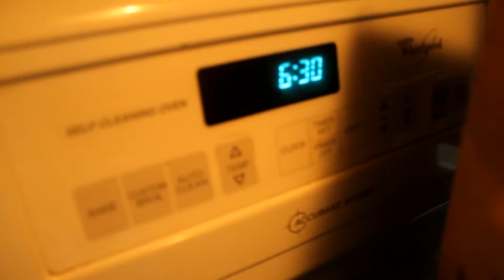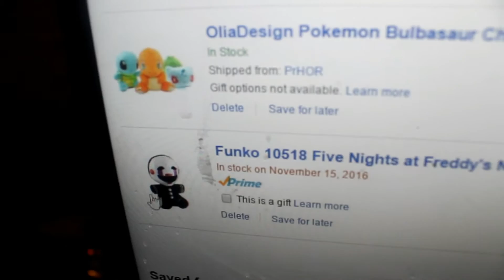MY NEW HOUSE!!!!!!!!!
1 like = 1 doge